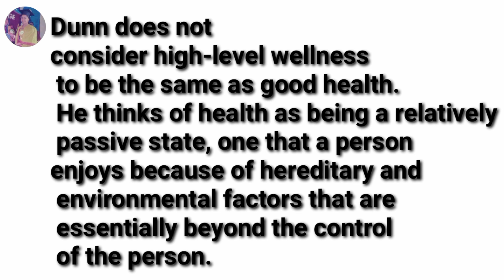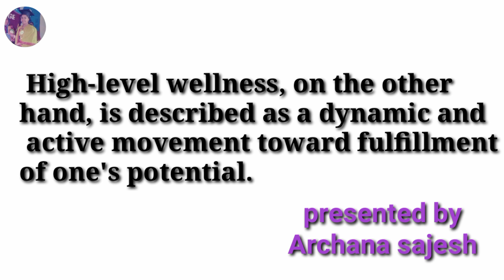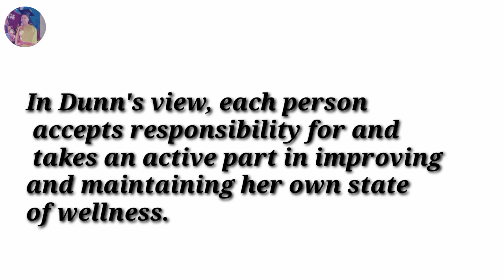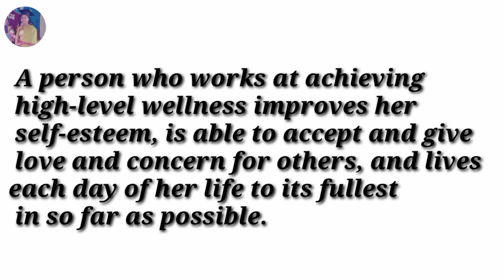current views of health and illness part 3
foundations of nursing first year bsc nursing
 chapter 2 current views of health and illness